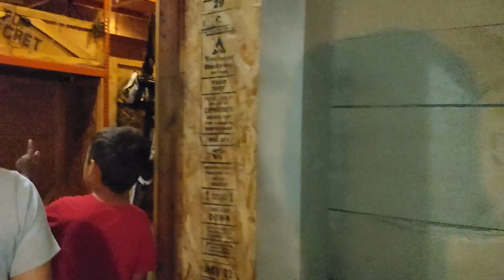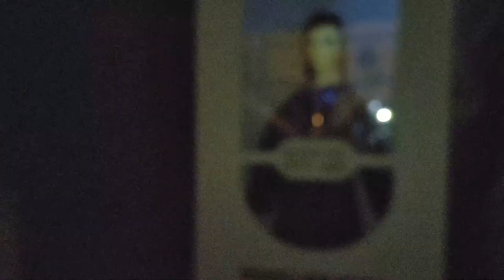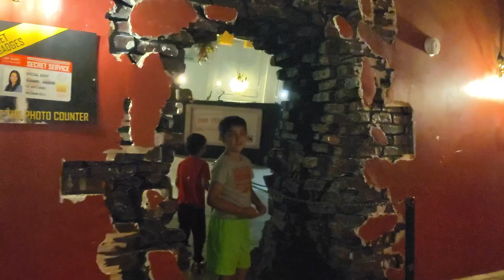TopSecret UpSideDown White House in Dells Wisconsin ▶️Zeeshan and Cyrus Welcome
Toy Review
Life Experience
Everyday activities